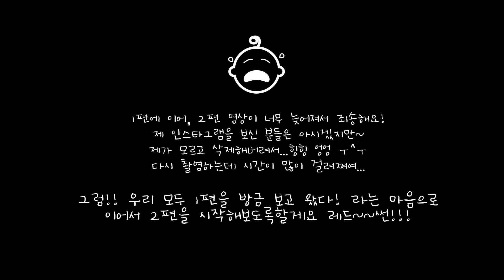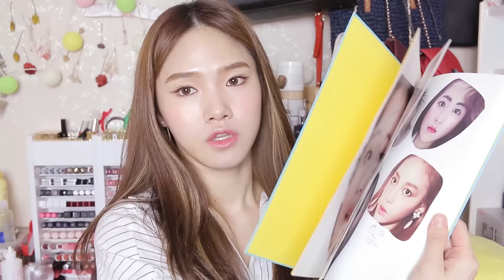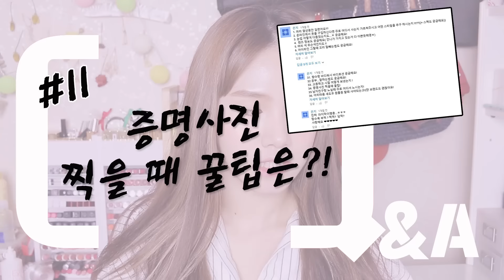큐앤에이 2편 (여드름 스킨케어 / 쇼핑몰 추천 / 해외여행팁)｜SSongYAng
모르고 2편을 삭제하게되서..@_@  늦어지게 되었져여ㅠㅠ 우리 모두 감기 조심 !!

+ 이벤트 당첨되신 김태은 / 빡쳐 / 은지님은
미샤 라인 콜라보와 에뛰드 베리 컬렉션, 홀리카 립을 랜덤으로 보내드릴게유유
질문 주신 분들 모두 사랑합니다!!

00:00:06 몇년 전까지만 해도 피부 트러블이랑 붉은기가 있었는데, 어떻게 관리하셨는지 궁금해요!
00:04:08 옷과 악세사리는 어디서 많이 구매하시나요?
00:04:19 뒤에 있는 립스틱 정리함은 어디서 구매하나요?
00:04:29 평소 여가 시간에 하는 취미는?
00:05:17 향수는 어떤 걸 자주 사용하시나요?
00:05:38 편집 프로그램 / 사용하는 카메라는?
00:05:51 매번 영상 주제는 어디서 얻으시나요?
00:07:02 가장 좋았던 & 실망이였던 나라와 해외 여행 팁은?
00:09:59 언니도 뭘해야될지 몰랐던 때가 있나요? 불안해요!
00:11:02 지금 하고 있는 일에 대한 부모님의 반응은?
00:12:26 증명사진 찍을 때 꿀팁은?

쏭냥의 베스트 영상이 보고싶다면?

[Eng cc]독특한 라이너를 활용한 골드 글리터 메이크업 (Gold makeup tutorial korean)